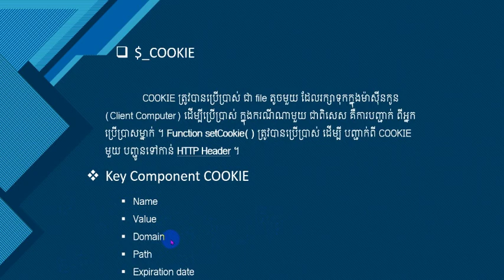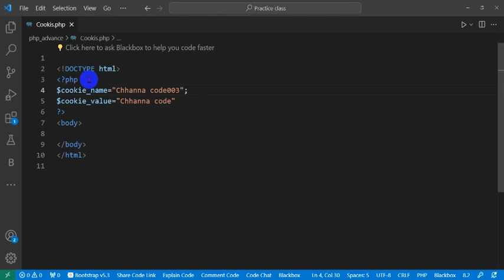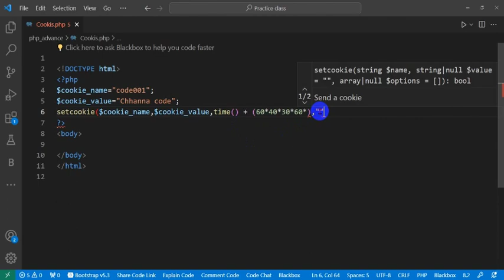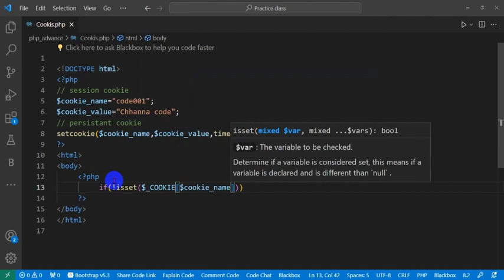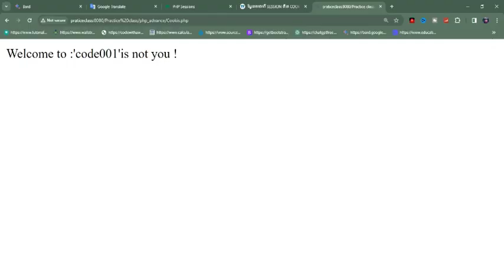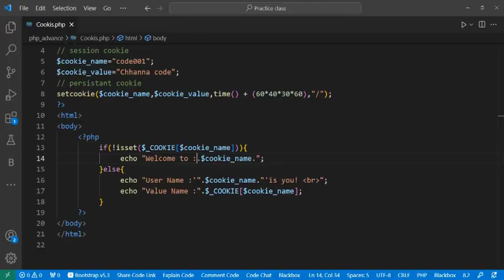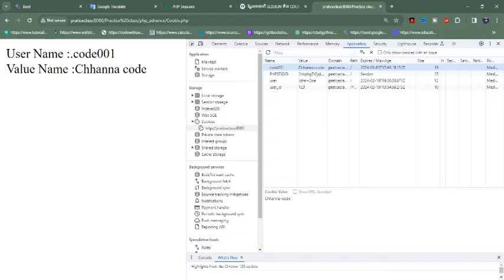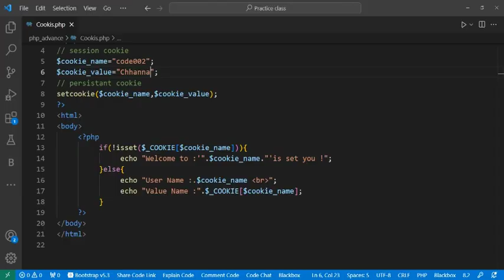COOKIES Variable | Super Global PHP |"@ChhannaCode2002